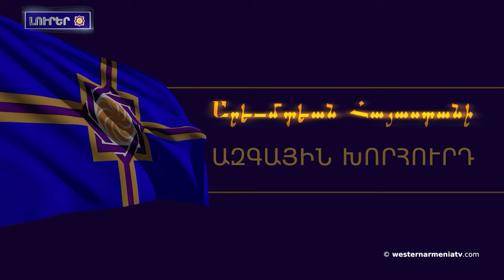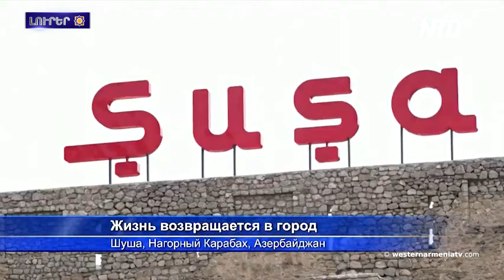Երուսաղեմին պատրիարքարանը կը շահէ դատը՝ իր հսկայական կալուածքները վերստանալու համար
1. ԱՀՀ ԱԺ հերթական նիստը՝ քննարկումներու կեդրոնը հանձնաժողովներու գործունեութիւնն ու ԱՀՀ ներկայացումը ՄԱԿ-ին մէջ

2. Բռնազաւթուած Շուշիին եւ Բերձորին մէջ ատրպէյճանցիները «աշխատանքի տոնավաճառներ» կանցկցնեն

3. Ներքին Հանդը 3 կողմէն շրջափակուած է ատրպէյճանական զինուած դիրքերով․ Թաթոյեան

4. Փարիզին մէջ Ֆրանսայի օրենսդիրներու հետ քննարկուած են հայերու իրաւունքներու ատրպէյճանական խախտումներն ու պաշտպանութեան մեխանիզմները

5. Բաքուն կը մեղադրէ անոնց, ովքեր կը քննադատեն երկրին մէջ մարդու իրաւունքներու հետ կապուած իրավիճակը հայանպաստ դիրքորոշման համար. Ֆրանկ Շուաբէ

6. Երուսաղեմին պատրիարքարանը կը շահէ դատը՝ Օկուպացուած Արեւմտեան Հայաստանին մէջ իր հսկայական կալուածքները վերստանալու համար

7. Ցածր գին եւ առատ բերք. Ինչպէս կ՚անցնի Ախալքալաքին մէջ կարտոֆիլին բերքահավաքը